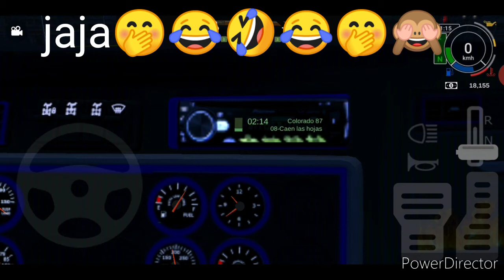GTS 2) Asiendo un viaje con el nuevo SKIN y el nuevo INTERIOR Grand Truck Simulator 2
Bienvenidos aún nuevo video más para el canal 👍

Les muestro el nuevo INTERIOR y el skin del vidrio